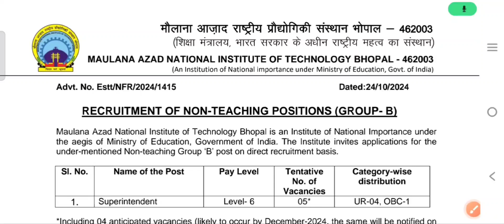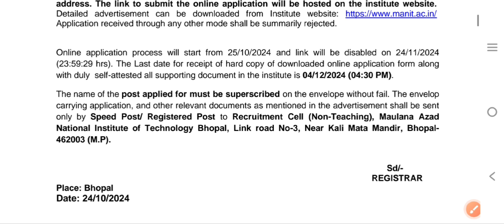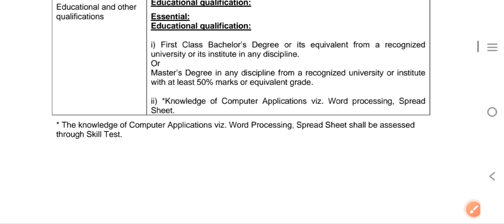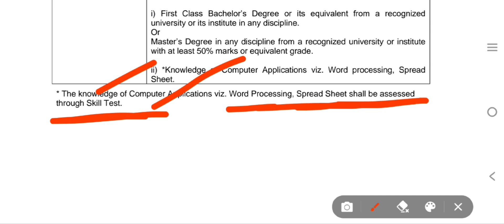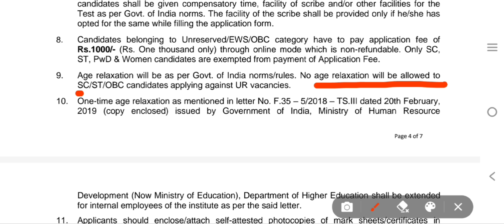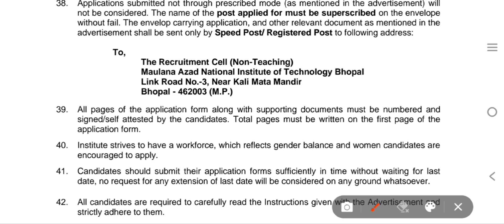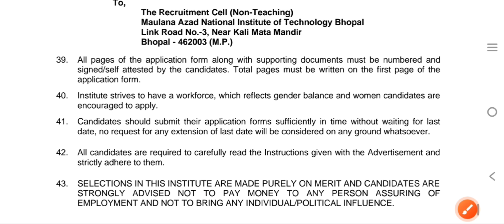Manit recruitment | any graduate jobs for freshers | today latest recruitment 2024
Friends video mein Maulana Azad National institute of technology recruitment notification detail Diya hai

Manit Bhopal
Manit Bhopal vacancy
Maulana Azad National institute of technology
Bhopal vacancy
Manit recruitment
Manit vacancy
Manit job update
Manit job update today
Today job at manit
Today job at manit Bhopal
Manit Bhopal placement
Today recruitment 2024
Latest recruitment job update today
Latest job recruitment update today
Latest job update today recruitment
Today recruitment latest
Today recruitment latest update
Today update recruitment
New job today update